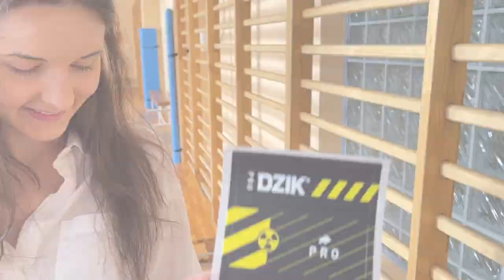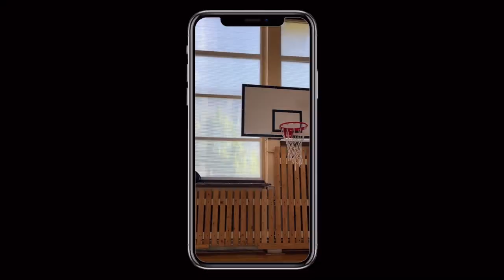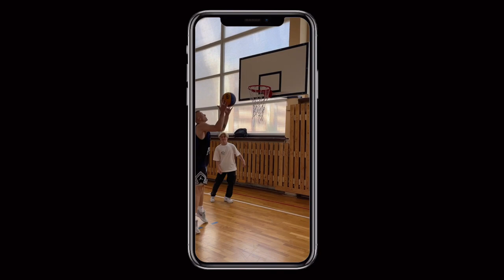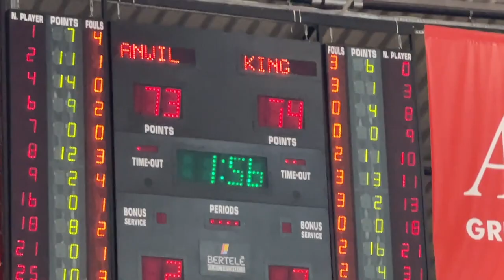WSADY WE WŁOCŁAWKU - Anwil Włocławek VS King Szczecin | PIŁA DO ZGARNIĘCIA!